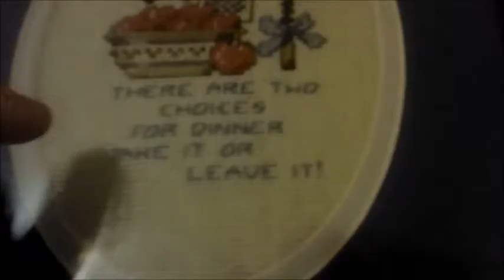Life Lessons with DaRichMom.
What will she teach us today?